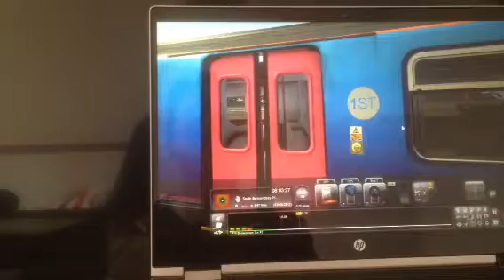Train sim 2019 class 319451 interior walk through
I was playing train sim 2019 so I did a walk through of it